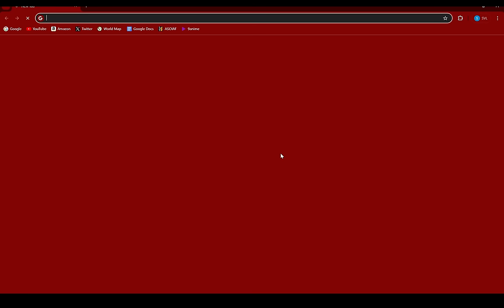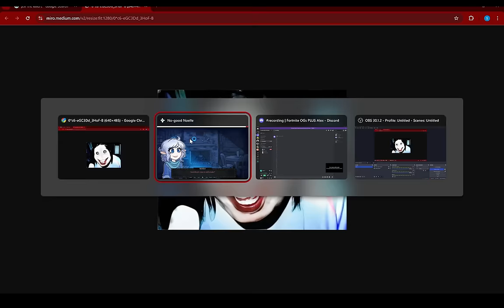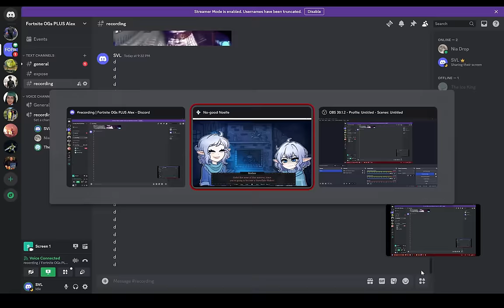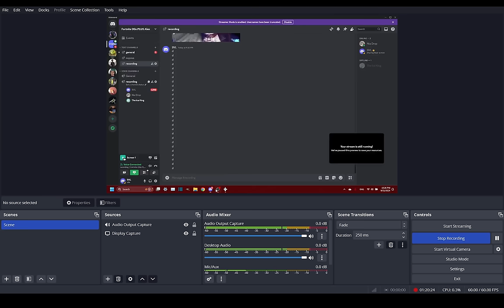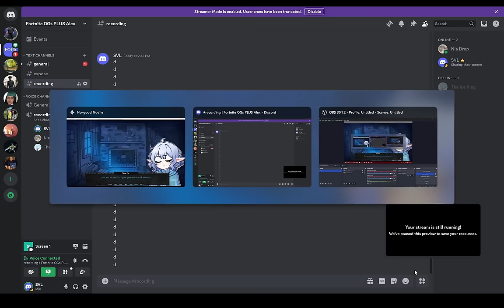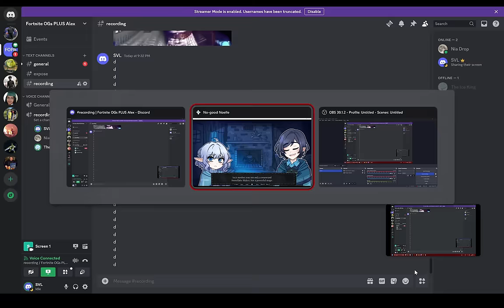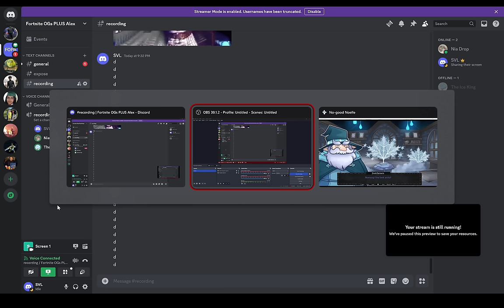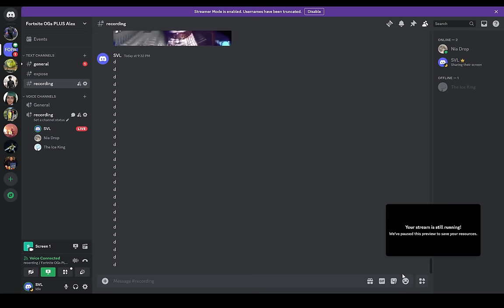Her MOM Thinks She is a WH*RE?? | No Good Noelle [GAME BY TCOAAL'S DEV] (4)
Abiel, Nia, and I play "No Good Noelle", a visual novel made by the same developer as "The Coffin of Andy and Leyley". NEMLEI.

Ivy and Joutilainen voiced by Abiel
Noelle and Noelle's mother voiced by Nia
Yule and Ivy's dad (Monika too) voiced by me

00:00 Jeff the Killer
01:33 NGN
04:15 NGN, STUNLOCKED
13:36 NGN
27:30 I Thought She Died?

FOG Centralis
Nemlei
Visual Novel
Indie Game
Dan Salvato
DDLC
Doki Doki Literature Club!
Monika